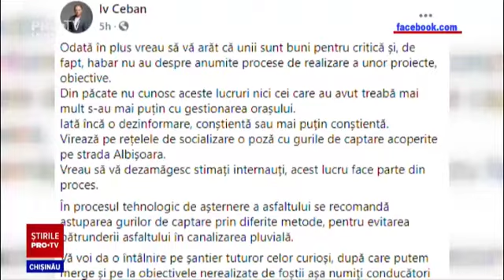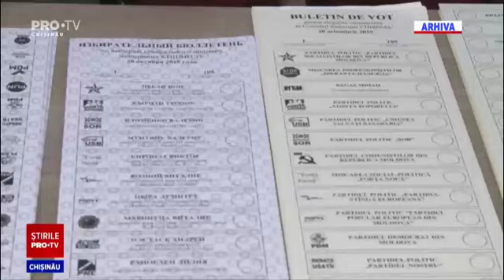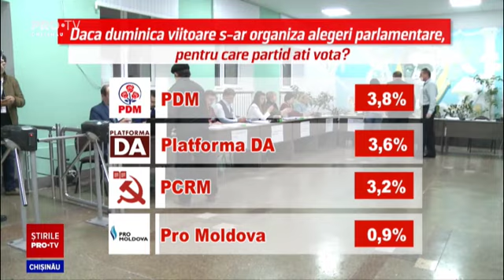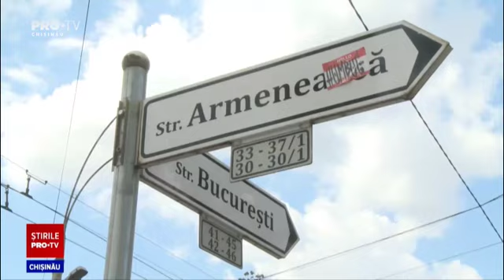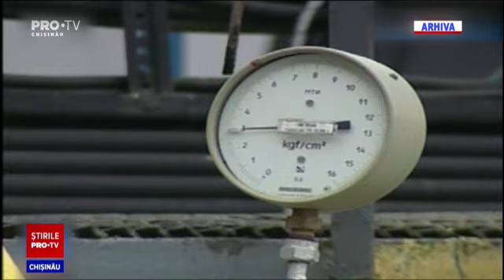Stirile Pro TV 25 August (ORA 17:00)